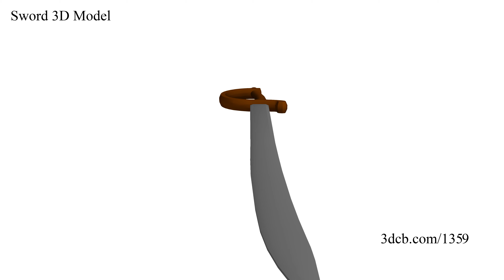Sword 3D Model